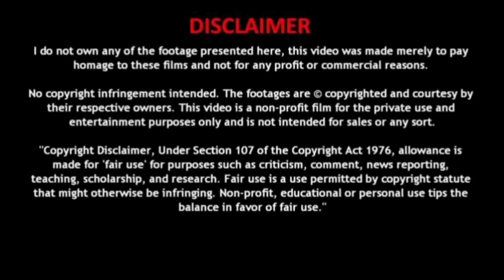Blooper😂while recreating Gangubai makeup look/See the real me/ Behind the scene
This video is just a blooper video, plzz friends do na take in on a negative way, just take it on a funny way ☺